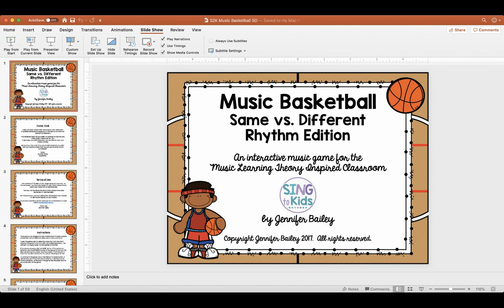Music Basketball: An Interactive Music Game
Music Basketball is a fun way to get students audiating and listening to rhythm patterns.  Students hear two rhythms and have to decide if they are same or different.  Click on the wrong answer and it's "AIR BALL!" for you!

Tonal Content: N/A
Rhythm Content: Duple Meter, Identifying same/different rhythm patterns, building rhythmic vocabulary, audiation

Parents & Teachers - if you're interested in purchasing this game, you can find it